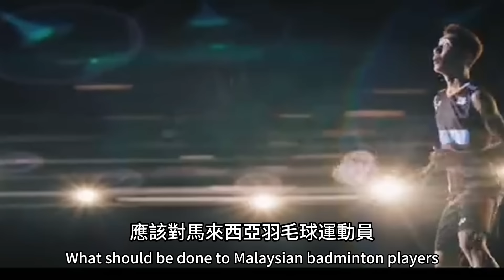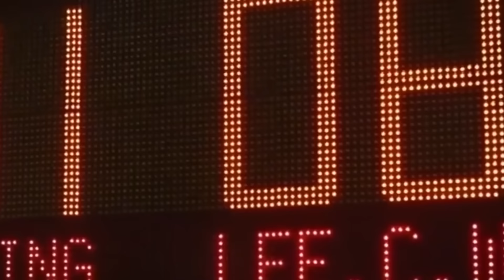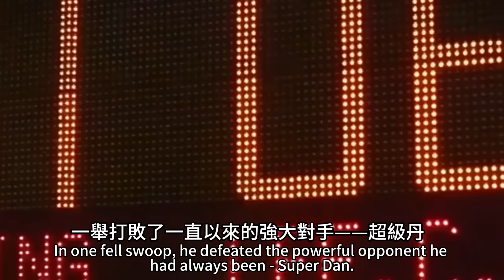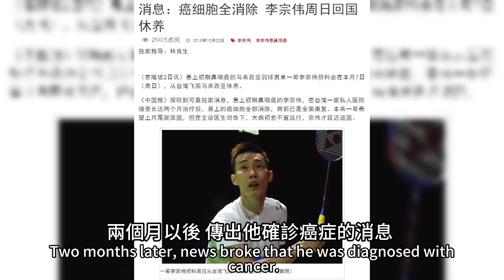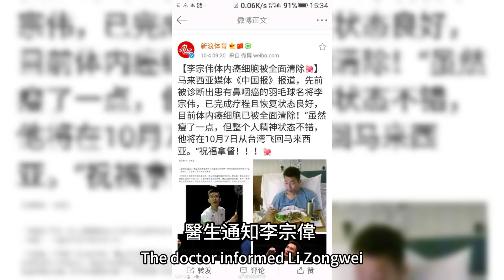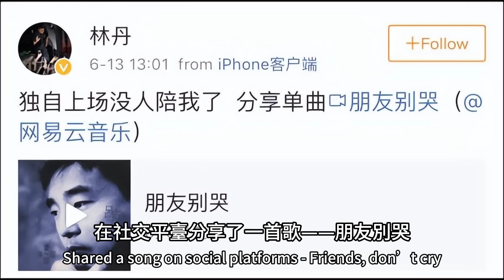為抗癌花千萬續命，33次電療喉嚨全爛，含淚訣別奧運，悲情英雄李宗偉都經歷了什麼？體育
下麵也為您精選了幾個相關視頻：

1、教科書式老賴——把人撞成植物人，隨後7年買車又買房，寧肯坐牢也絕不賠償一分錢，黃淑芬為何如此厚顏無恥？
2、湖南寶媽離奇生下怪嬰，體重兩斤形如“小猴子”，甚至引來馬戲團重金購買，現如今 小女孩怎麼樣了？
3、離婚6年，依舊從前夫默多克手裏拿走268億，坐擁天價四合院，“普通女孩”鄧文迪是如何一步步逆襲人生的？